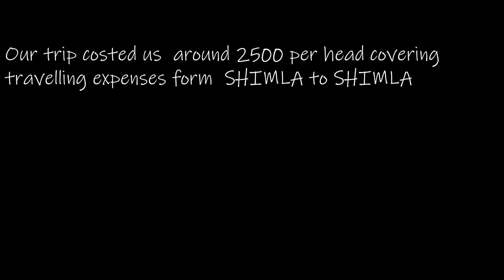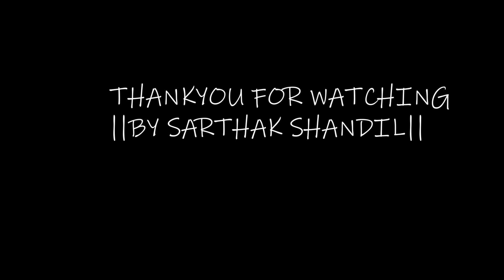Shrikhand Mahadev yatra 2019 || snow trek || Himachal Pradesh || Incredible India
its just a compilation of our memories we were able to capture.
We did the trek on 12th of july and completed the trek within 4 days
the following video give insights on the trail of the trek
Shrikhand Mahadev is one of the abodes of Lord Shiva and is considered as a pilgrimage place for Hindus. The 75 feet Shivalingam at the top of the Mountain is at the height of 5227 Meter.